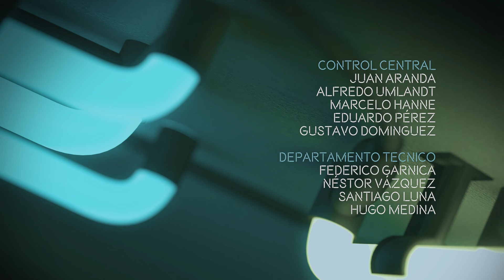DE A DOS 214 Bloque 3